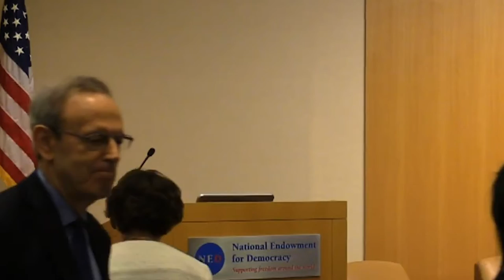Assessing the Current Situation in North Korea | 2018 Democracy Award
BEYOND PYONGYANG: CONNECTING WITH THE PEOPLE OF NORTH KOREA

Moderator: Roberta Cohen, U.S. Committee for Human Rights in North Korea

Amb. Mark Lippert, Boeing, former U.S. Ambassador to South Korea

Jung Pak, Brookings Institution

Michael J. Green, CSIS; Edmund A Walsh School of Foreign Service, Georgetown University

As the world’s attention has been focused on efforts of the U.S., South Korea, and China to engage North Korea and its leader Kim Jong Un in nuclear negotiations, little attention has been paid to the potential benefits of direct engagement with the people of North Korea.

For nearly 20 years, the National Endowment for Democracy has witnessed and supported the tremendous growth of outstanding and innovative groups who are working to end the isolation and suffering of the North Korean people. These efforts have led to dramatic change both inside and outside North Korea. Through their work to empower defectors, document and advocate for human rights, and ensure the free flow of information in and out of North Korea, the North Korean civil society movement has greatly increased international understanding of life inside the Hermit Kingdom and opened a window to the outside world for those who remain inside. NED is proud to recognize this work with its 2018 Democracy Award.

This timely discussion of recent developments featured the insights of key policy makers and experts in U.S. – DPRK relations, as well as the recipients of NED’s 2018 Democracy Award. These activists discussed how exposure to and engagement with the outside world is changing North Korea from the inside, and what that change means for the future of North Korea and its people.